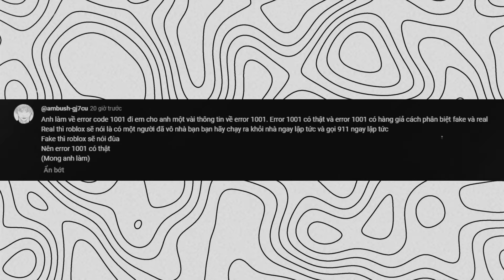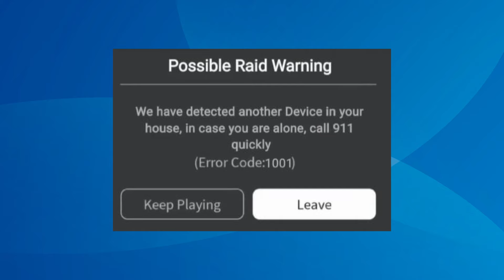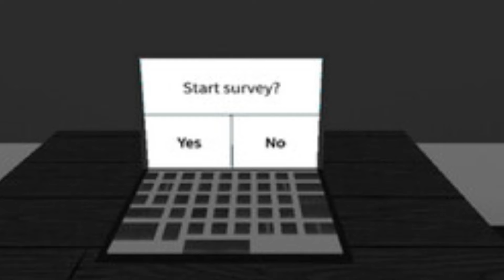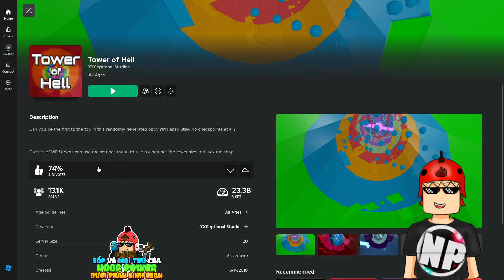Game Nổi Tiếng Nhờ ROBLOX BỊ CHỬI